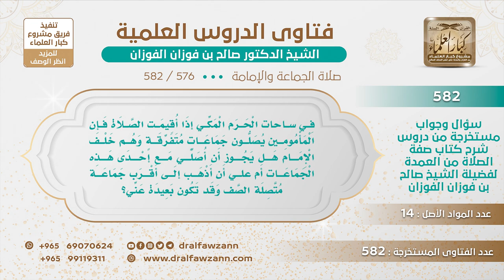[576 -582] إذا أقيمت الصلاة في الحرم، تكون هناك جماعات متفرقة وجماعة متصلة وراء الإمام، مع من أصفّ؟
-"السؤال: في ساحات الحرم المكي إذا أقيمت الصلاة فإن المأمومين يصلون جماعات متفرقة وهم خلف الإمام هل يجوز أن أصلي مع إحدى هذه الجماعات أم عليّ أن أذهب إلى أقرب جماعة متصلة الصف وقد تكون بعيدة عني؟
الجَوَابُ: هذا أفضل وأحوط لك أن تذهب إلى الصفوف المتصلة تدخل معها وإذا كان هذا يكلفك أو الوقت ضيق وتخاف أن تفوتك الصلاة صلِّ معهم لا بأس، صف معهم.
للاشتراك في قناة الشيخ صالح الفوزان
سؤال وجواب من شرح صفة الصلاة ( 582 ) مقطع

للاستفسار والإقتراحات والدعم
رئيس الفريق
لمشروع كبار العلماء